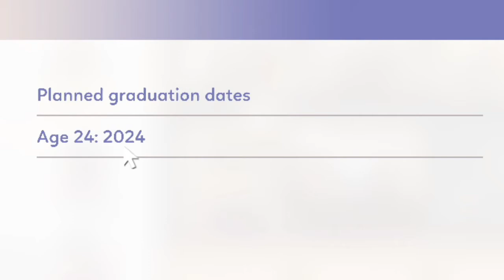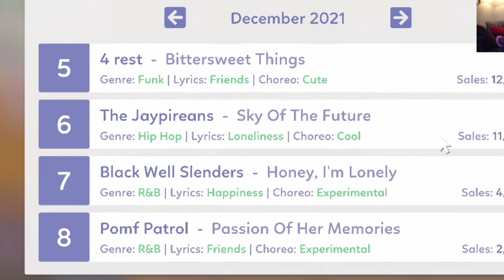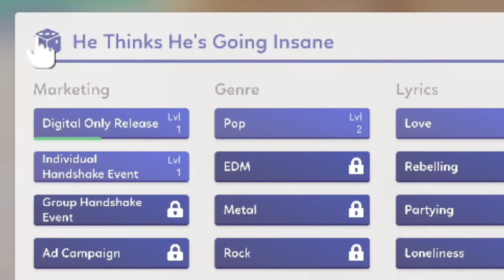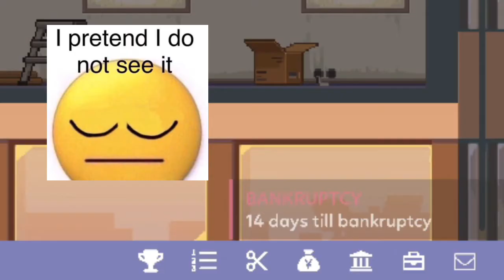Spiraling into Debt 😔 - Idol Manager #2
This video is an edited version of a Twitch stream. Twitch.tv/telltaleh3art

We're having the first of several brushes with debt, but getting some of our idols wishes fulfilled along the way!

Idol Manager is a business sim about conquering the entertainment industry using any means you deem necessary.

You take on the role of manager at a small (but growing!) talent agency. As you cultivate and train the newest generation of young pop stars, you'll have to decide who to hire and who to fire, who gets promoted when things go well and who gets reprimanded when things get sour. The personal lives of these young celebrities are a part of your business, and the life of a pop star isn't always a happy one. Their crowning personal achievements can be your greatest commercial successes, but their emotional meltdowns and PR nightmares can spell financial disaster for your company.

It's not just the idols you have to worry about. The world is full of gossip magazines, super fans, and rival groups, all thirsty for a scoop on the latest scandal. There's a lot of people who want to tear you down and are willing to play dirty, but try not to let it get to you. It's not personal, it's business.

Features
Decide how to deal with crises including gossip, vandalism, stalkers, or threats directed at your agency and the pop idols you manage.
Manage relationships between the different idols in your group, as you deal with cliques, internal feuds, and bullying.
Grow your fanbase by varying your tactics and appealing to a wide variety of demographics.
Produce singles, hold concerts, organize huge TV events and overseas tours to capitalize on your group's popularity and bring in revenue.
Develop your agency's building. Start with simple offices and dance rooms to produce content and train your idols, and end with your own cafe and theater to create a steady stream of revenue. Hire and train staffers to help deal with logistics and keep your agency running smoothly.
Discover substories - chains of events and visual novel segments, many of which are triggered by your play style. Each substory can play out in multiple different ways based on your decisions, often causing serious consequences for your playthrough.

 idol manager gameplay idol manager review let's play idol manager